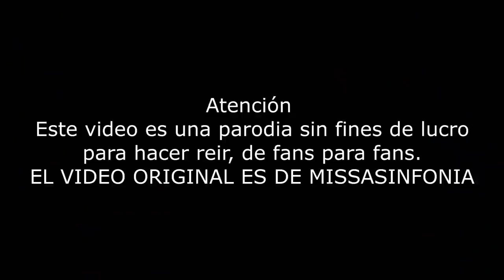Parodia Mystic Messenger (707 probando Life hacks)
Al parecer no se rendiro la parte de los creditos a Misa sinfonia
así que aqui esta los creditos de todas formas

espero que disfruten la parodia como yo disfrute hacerla, ya quería subir algo de Mystic Messenger